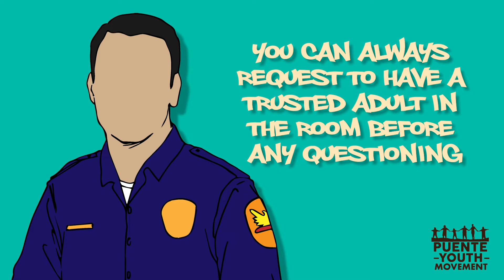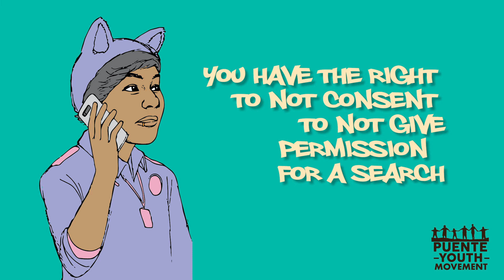Puente Youth: Know Your Rights!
A guide for undocumented youth & youth of color when in contact with police.